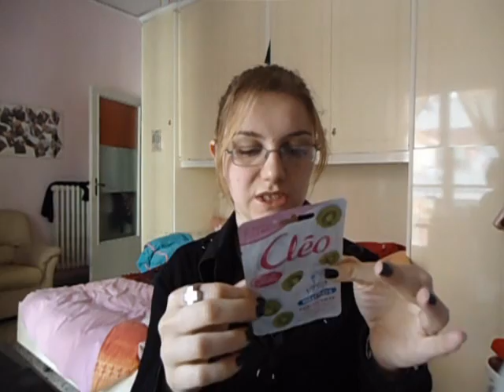PSP,acquisti,regali e recensioni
Programma smaltimenti prodotti:
smalto neutro divina make up beauty manicure ultra strong french (00:21)
lip care crema labbra riparatrice stanhome (00:38)
Acquisti e regali
pochette (01:04)
accessori per capelli (01:31)
crema riso venere mani nutriente e lenitiva con estratto di riso venere bottega verde (05:33)
integratore alimentare per il benessere di unghie e capelli kiotis paris (05:52)
maschera viso purificante con yogurt e kiwi cleo (06:08)
borsa nera sarah chole (06:50)
stivali neri nero giardini (08:34)
Recensioni
smalto rosso 7 days long tenuta perfetta n161 deborah (09:28)
matita occhi glamorous eye pencil n403 kiko (12:17)
fondotinta fluido lunga tenuta n.perle naturelle 19911 kiotis paris (13:55)
smalto trasparente brillantini n57 be up (16:25)
mascara natural make up alla cera d'api e olio di germe di grano n2317 nero lepo (20:27)
shampoo protettivo ristrutturante indicato per capelli trattati, con maches, decolorati o tinti, permanenti con jojoba e babassu speciale doppie punte capelvenere helan (23:57)
crema gel viso idratante e riequilibrante per pelli miste e normali helan (25:51)
crema gel viso all'argilla bianca oil-free per pelli grasse e impure helan (27:23)
crema corpo avvolgente alla vaniglia sublime edizione limitata bottega verde (29:11)
ciao